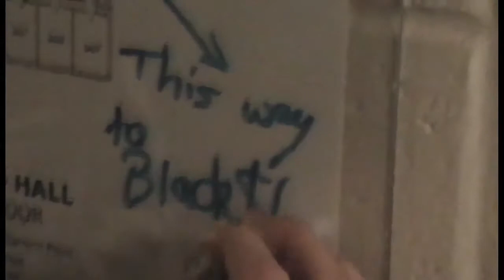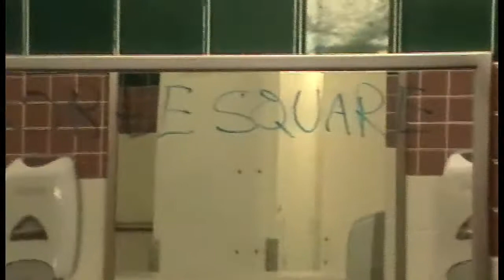BlackSheep TV Episode 3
Episode 3 of Blacksheep's New Video Blog! This one follows the band during the week of a big show! We see elevator mosh-pits, Call of Duty grudge matches and shameless promotion!